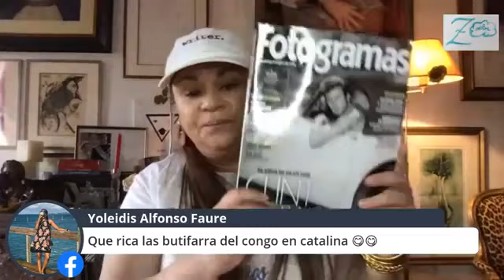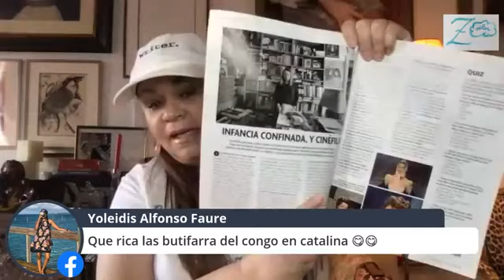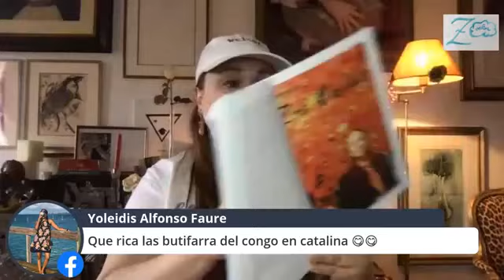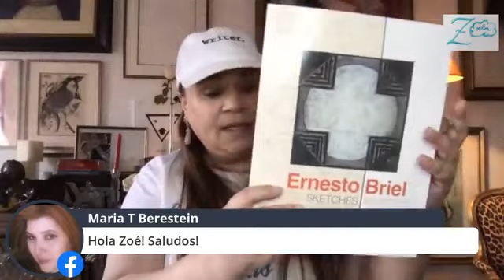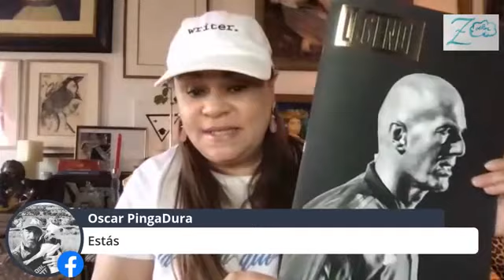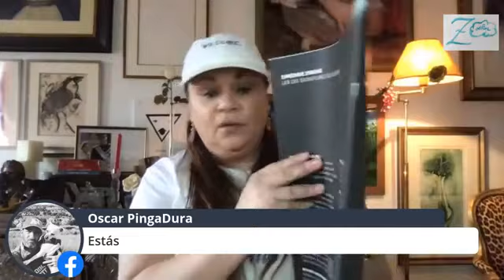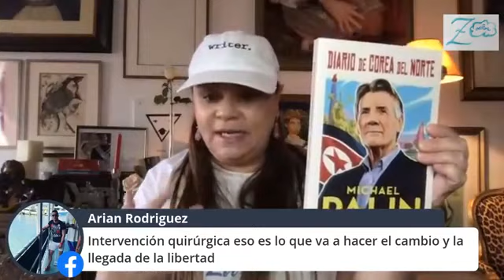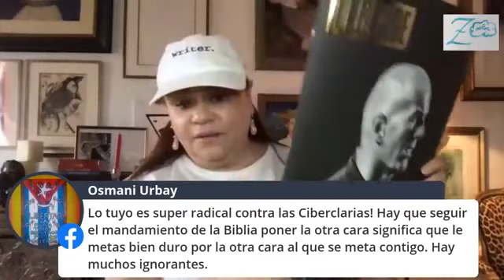INFOquépete (18). Zoé Valdés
Zoé Valdés comenta la actualidad mundial